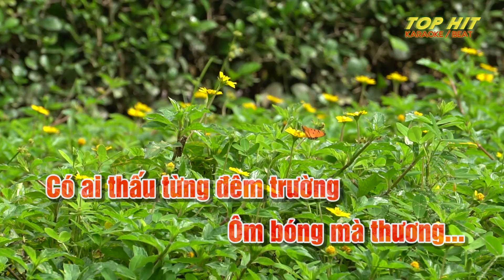Tình Như Mây Khói Karaoke Tone Nữ Nhạc Sống | TOP HIT KARAOKE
Tình như mây khói lyric
Tác giả: Lam Phương
Em khóc đi em khóc nữa đi em
Khóc để rồi quên một cuộc tình buồn
Còn biết tìm ai để mà giận hờn
Đêm này gặp nhau lần cuối
Thương nhớ biết bao giờ nguôi !

Mộng đẹp đời tôi đã bay cao vời
Lời xưa âu yếm trao người
Như mây như khói tan rồi
Tựa kề vai em sầu dâng muôn lối
Để nghe ái ân xa vời
Tan nát lòng tôi !

Rồi một chiều buồn chìm trên sân ga
Con tàu về lạnh lùng
Dìu em sang bến vắng
Bao nhiêu yêu thương cũng đi qua rồi
Anh nguyện trọn một đời
Làm mây khắp phương trời

Khóc để rồi mai mỗi người một đường !
Tình mãi còn vương dù lệ cạn nguồn
Có ai thấu từng đêm trường
Ôm bóng mà thương...
Ca sĩ thể hiện: Trường Vũ; Carol Kim; Thái Châu; Phương Hồng Quế; Trường Hải; Thế Sơn; Mỹ Huyền; Thanh Thúy; Đan Nguyên; Tuấn Vũ; Lương Tùng Quang; Mạnh Quỳnh; Chế Linh